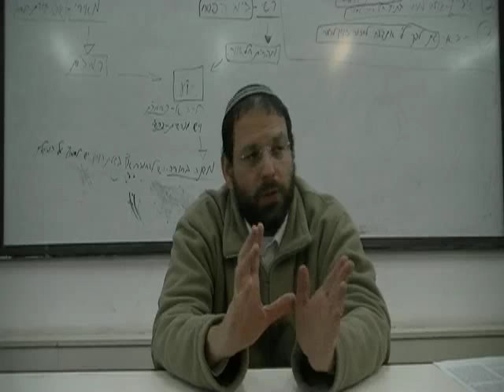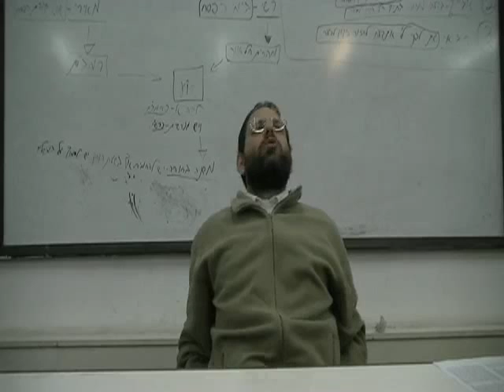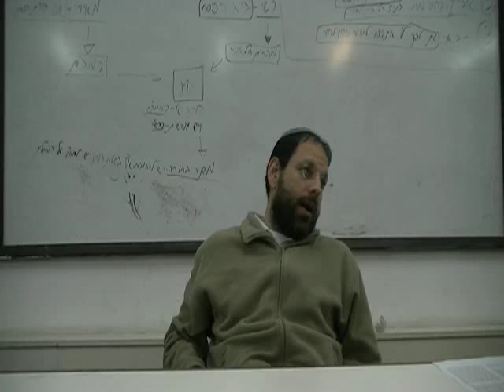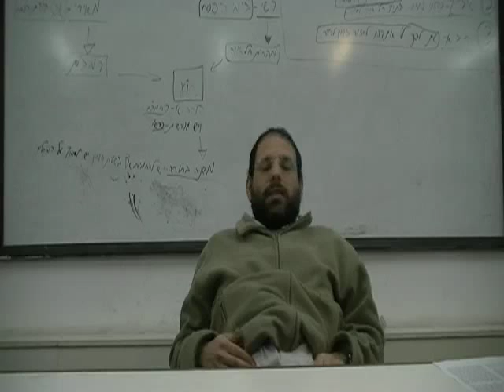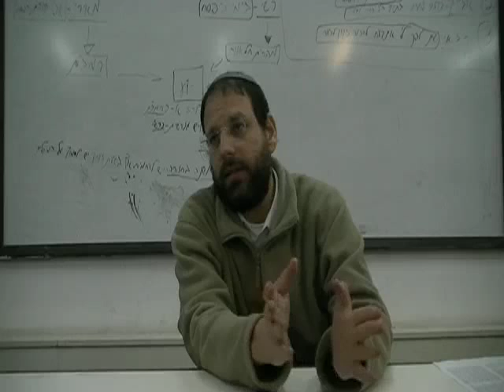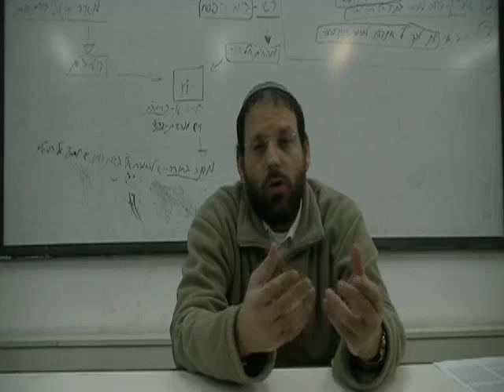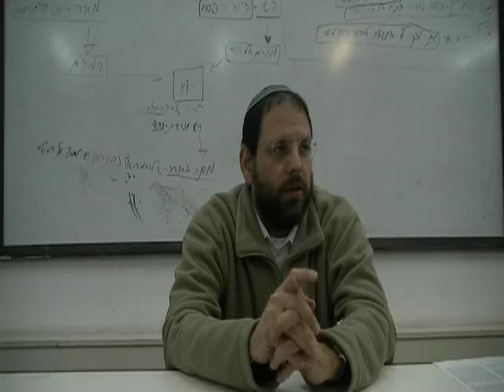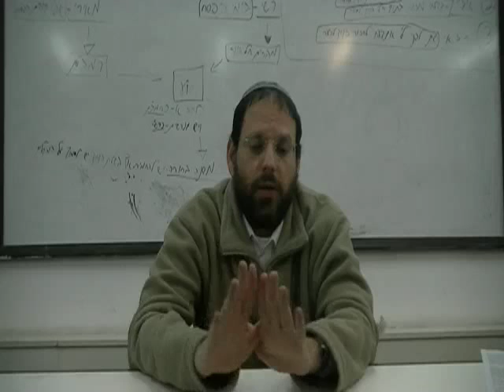Goy de shabat parte 8 (E) - Rav Rony Gurwicz